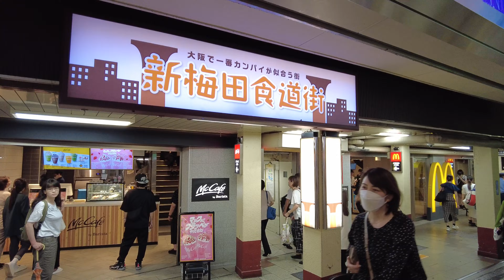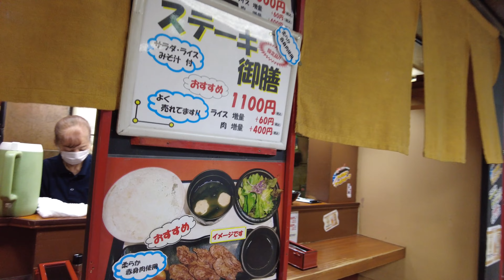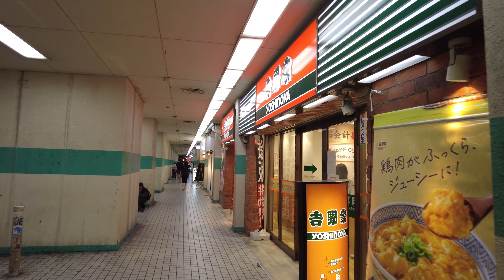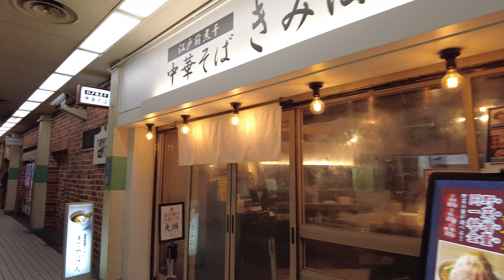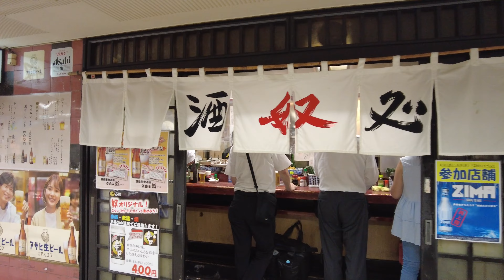[Osaka💖] Walk Japan - Walking from Hankyu Umeda to Shin Umeda Shokudo ASMR [4K]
This time I walked from Hankyu Umeda Station to Shin Umeda Shokudo. Shin Umeda Shokudo is an area where many restaurants gather, and there is a lot of delicious food! Let's walk together. We are transmitting Japan as it is after the coronavirus!